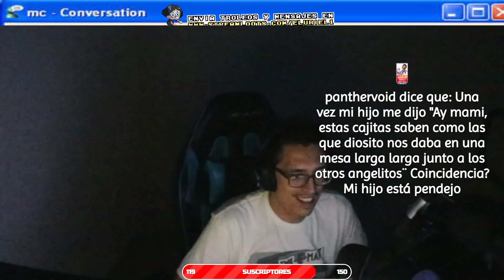URIEl el domador de GATOS XD